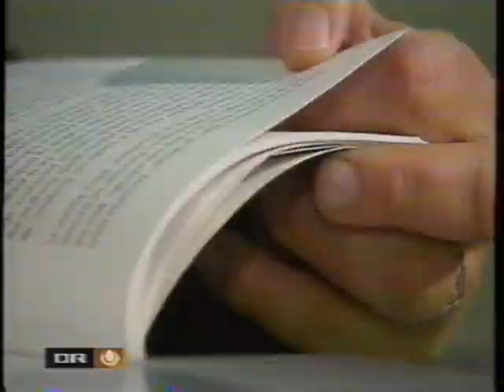Tissemands klovn og ulmarks konen